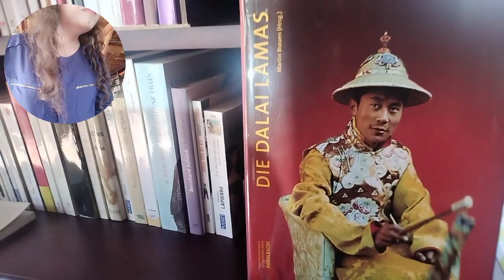ร้านกาแฟความรู้ หลวงพระบาง ประเทศลาว